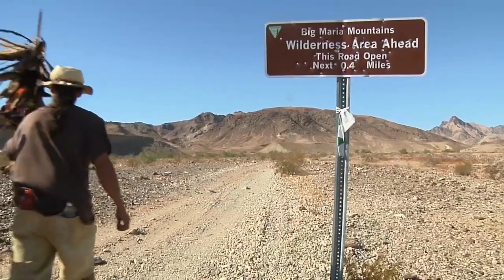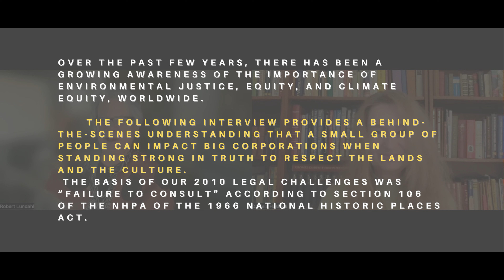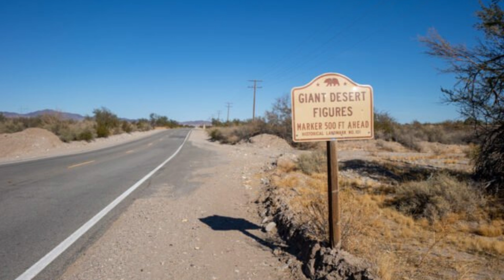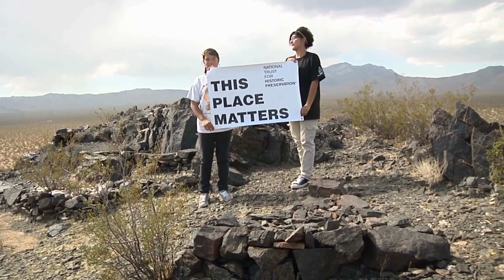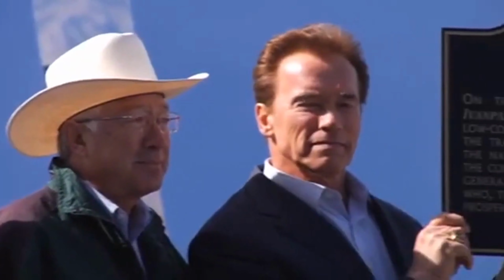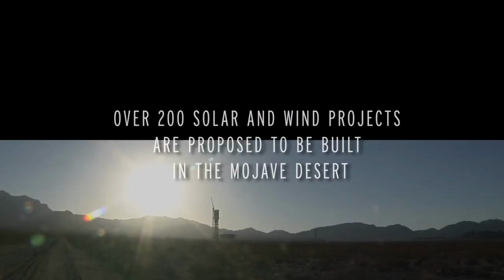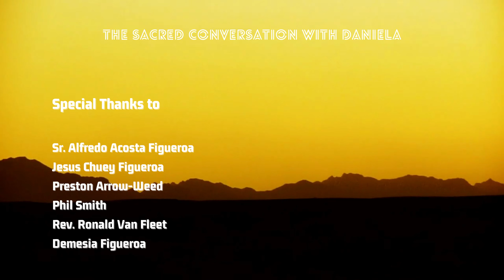Protect the Sacred Sites, Geoglyphs & Petroglyphs of the Native American Culture. A true Story.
How to Protect Sacred Sites Geoglyphs & Petroglyphs Native American Culture ? The following Interview with Robert Lundahl provides a behind the scenes understanding that a small group of people can impact big corporations when standing strong in truth to respect the lands and the culture, on the Sacred Land of Geoglyphs in Blythe, California. The basis of our 2010 legal challenges was “failure to consult” according to Section 106 of the NHPA of 1966 National Historic Places Act. Over the past few years there has been a growing awareness of the importance of environmental Justice, equity, and climate equity, worldwide.

00:00:06   The Journey begins, Native Prayer Walk and Taking Flight.
00:01:38   Introduction
00:02:20   Blythe, California - Alfredo Acosta Figueroa explains white rock & black rock.
00:03:36   Solstice, the importance to understand the Sacred Pause.
00:04:23   Colorado River, desert of the Mojave tribe & the beginning of documentary.
00:05:15   Sacred Site Geoglyphs from air, Face of The Two Hearts - One Tecutki.
00:06:22   Geoglyphs - Alfredo Figueroa "Mother Earth" - Blythe Intaglios -Storytelling.
00:07:29   Telling the Story about the Sacred Energy and Who the People are ?
                   The importance of the Heart.
00:09:05   How did you get connected to the Native Tribe the Nuvuvi?
00:12:28   Why don't you visit Blythe California & meet Alfredo... here it began.
00:12:48   Visit Blythe. No Solar on Sacred Sites. IVANPAH - Prayer.
00:14:23   The stones explained.
00:15:35   Capture the pure moments of Life & Heart. The process & story of solar energy developement.
00:17:31   BrightSource Energy commands constructions.
00:17:58   Film wide successful distribution.
00:19:25   On the Mountain Top.
00:19:39   Sacred Stites. Carlos Castaneda. Book of Erich von Däniken, Chariots of the Gods.
00:21:19   Geoglyphs possible 35 000 years old. Beautiful images of Geoglyphs. Kokopelli - half & Insect half Human, we are connected.
00:23:15   Over 200 Solar & Wind projects proposed to be built, over 19 Million acres in size.
00:23:29   What was the reason they wanted to build in the desert? Why on Geoglyphs... ?
United States Mega Projects. " Solar Millennium builds over geoglyphs in California."
The land was not inspected before the planning. - Road over Geoglyphs.
00:27:35   Live-time Achievement Award from the Tulalip Tribe - Gift of the Native Blanket.
00:28:19   Today is a ceremony.
00:28:56   Dedication to the Unknown, Is it flexibility or terror? Once you're committed, you are all in. Background story on lawsuits going against the Big Corporations- Cesar Chavez. High Profile Actions.
00:33:53  Lawsuit story goes on 5 Years & success in persistence. People gain Power.
00:35:47  150 News outlets reported on the story, twice around the world.
00:36:29   It became a Freedom of religion case based on the First Article United States.
00:39:09 This is the time to lay in front of the bulldozers. another delay.
00:41:41   Production turns into questionable. Great Story --- Censored !!!
00:42:25   Power of the People.
00:43:00   CENSORED  - -  We Won !
00:45:37   Power of Art is the Power of the Poeple.
00:47:15   Thank You

DanielaHaskara.com
SacredFilms.com